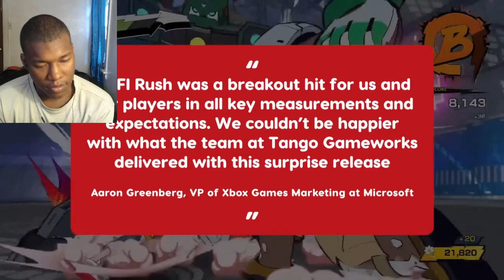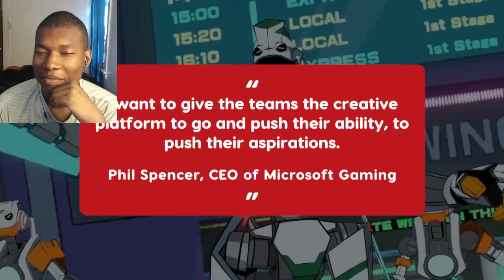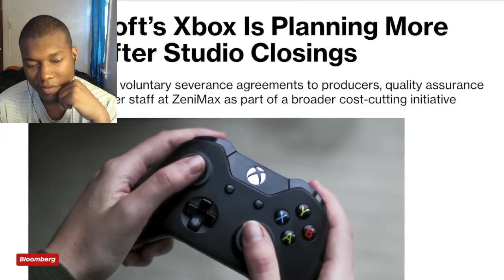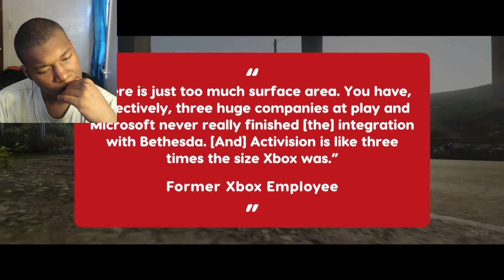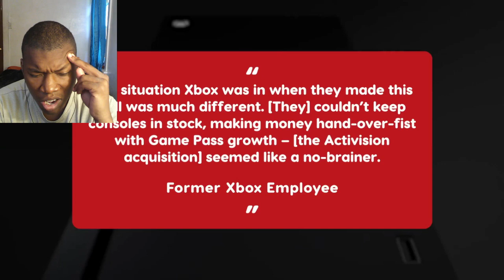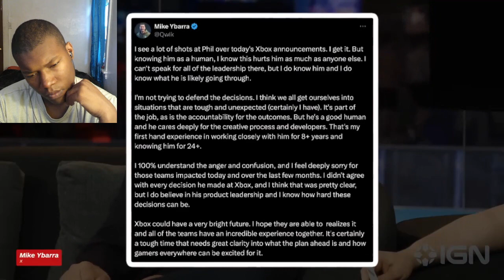Phil Spencer and the Battle for Xbox's Soul REACTION